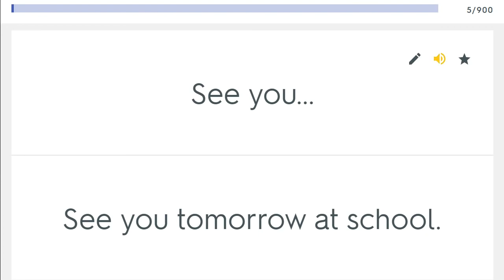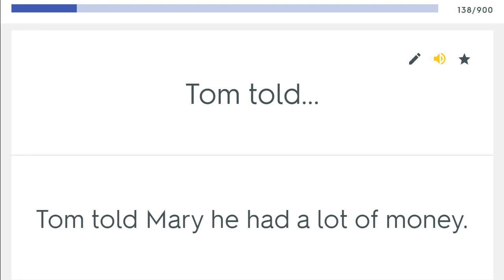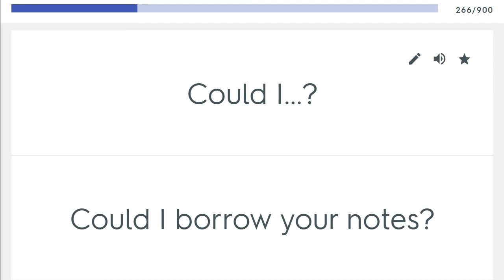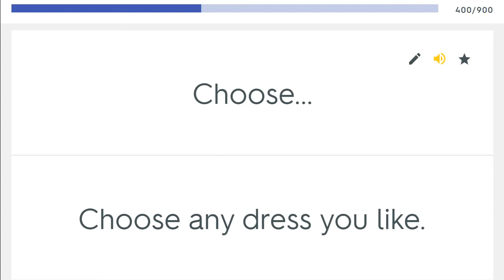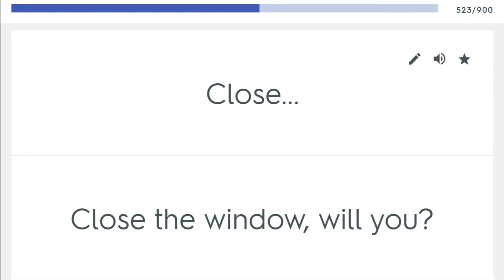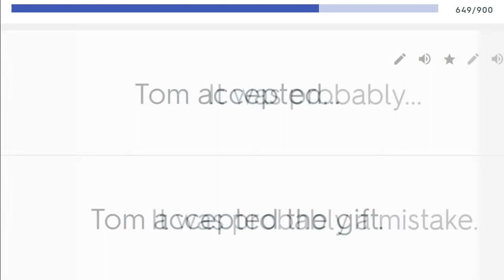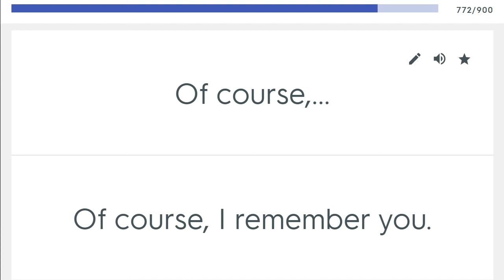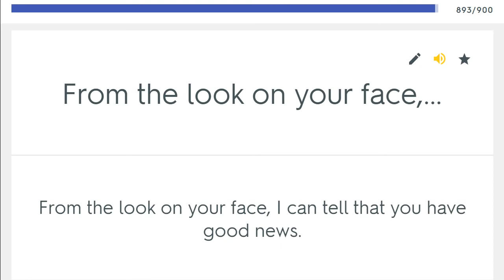learnenglish Learn 900 English Grammar Structures for English Speaking